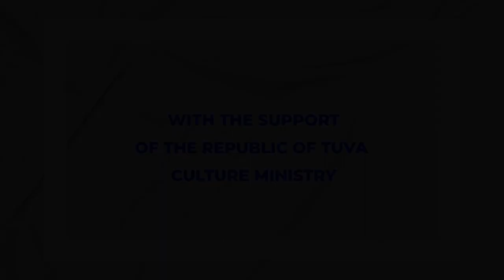70 участник - Ochur ool Norbu (Russia, Tuva)